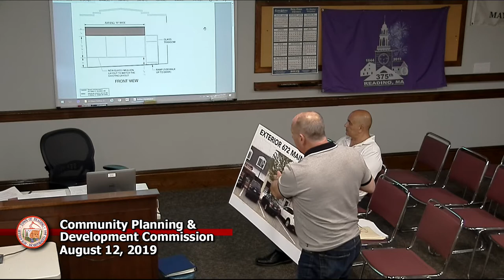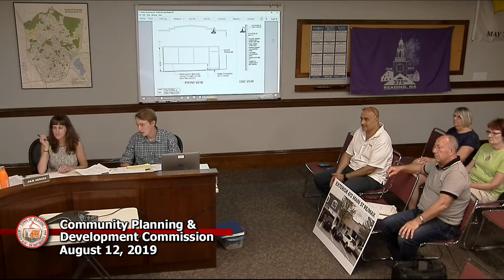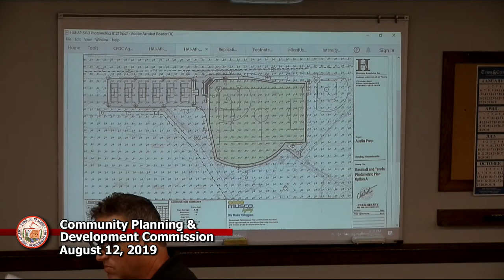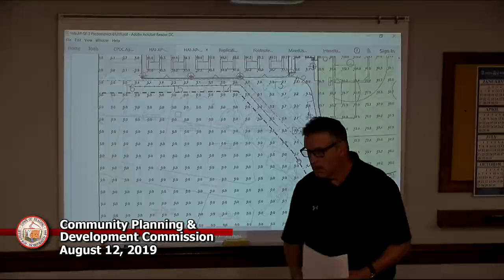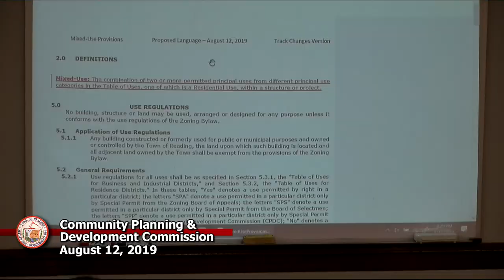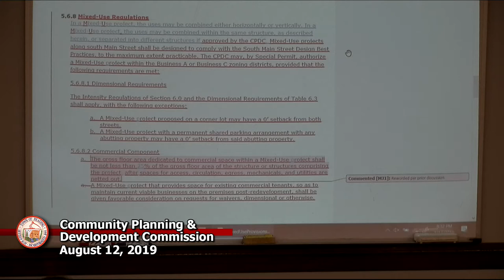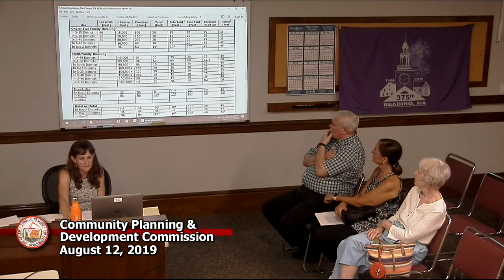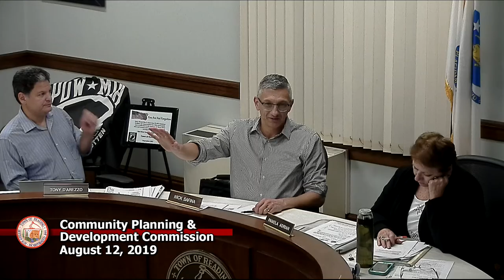CPDC 8-12-2019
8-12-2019